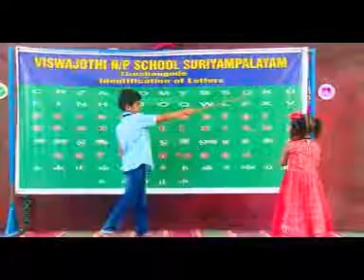Identification of letters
By LKG student. video test